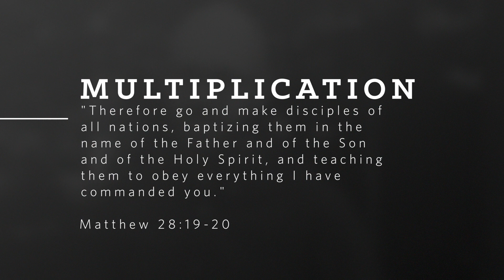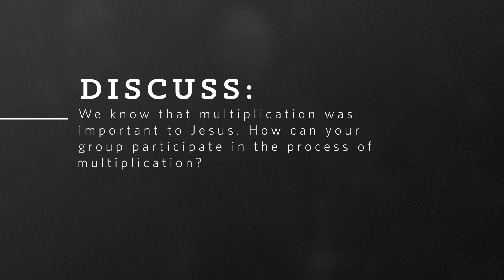Small Groups | Multiplication